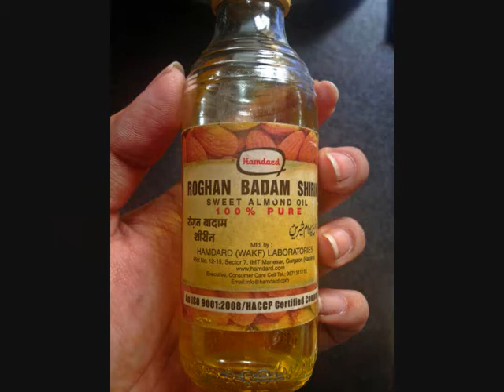#1 Hair mask - For monsoon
Hey Guys!
-Reshma

The name of the artist: Dan O'Connor (DanoSongs.com)
The name of the track: Junk